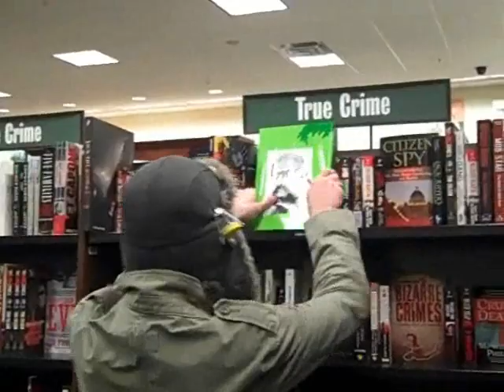M3LViN Teaser Trailer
Just when you thought it was all said and done... He's back.